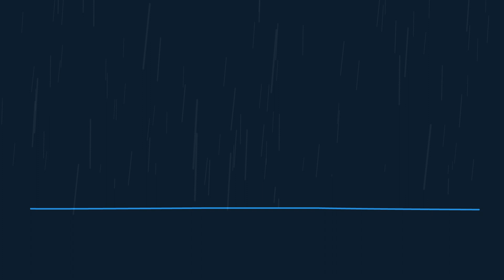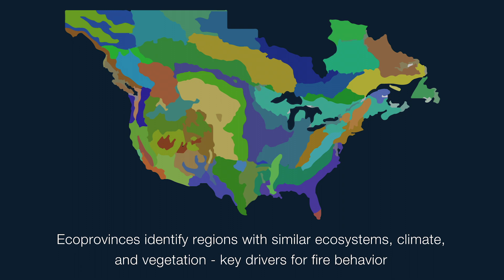Under Fire: Managing Wildfire Risk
AIR wildfire risk expert Tammy Viggato walks through the enhancements to AIR’s U.S. Wildfire Model. These model enhancements include a complete view of wildfire risk across all 13 western states, explicitly accounts for factors that drive fire ignition in the WUI, a new ecoprovince approach and more.